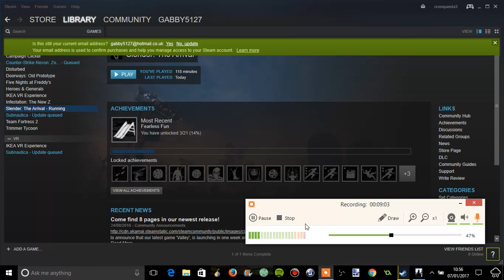oh S%£ its slendy!!! slender the arrival part 1